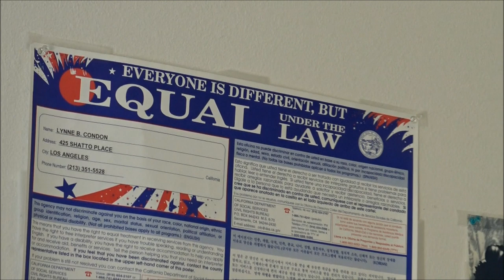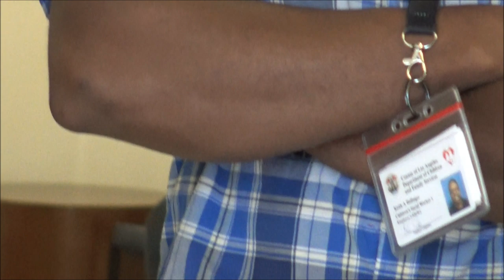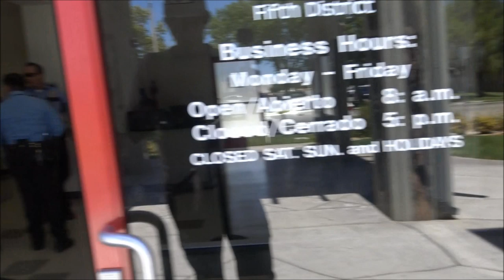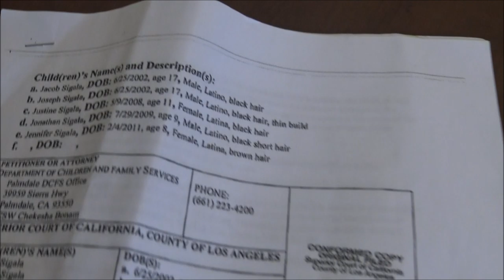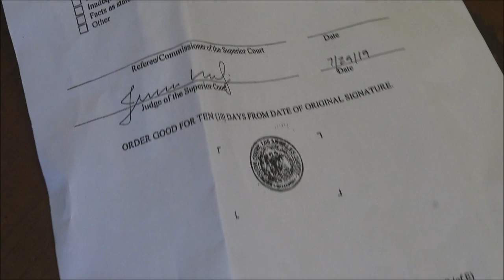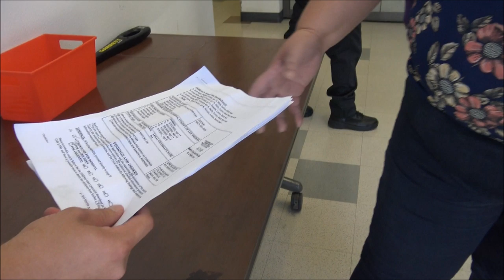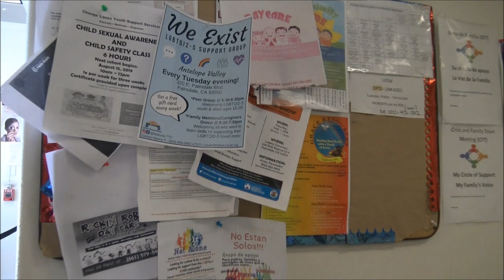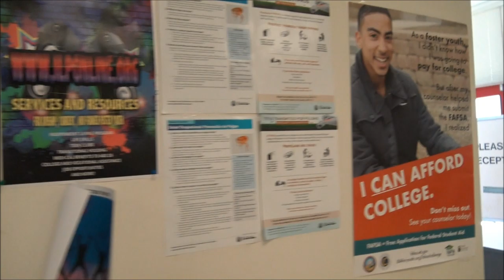Walk Of Shame-Sheriffs Call On Us For Filming Public Officials Get Educated-1st Amendment Audit